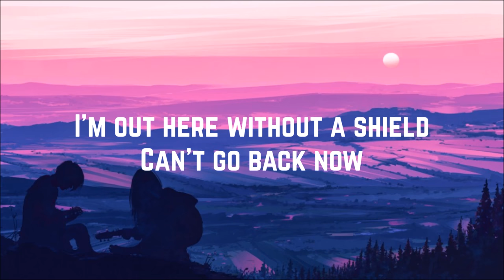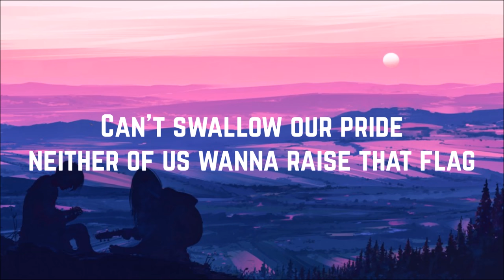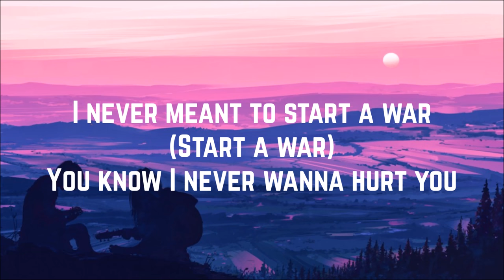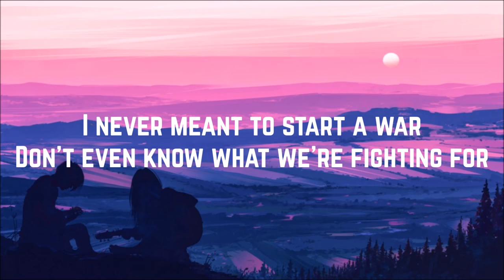Jordin Sparks - Battlefield (Lyrics)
Artist: Jordin Sparks
Song: Battlefield
Album: Battlefield
Year: 2009